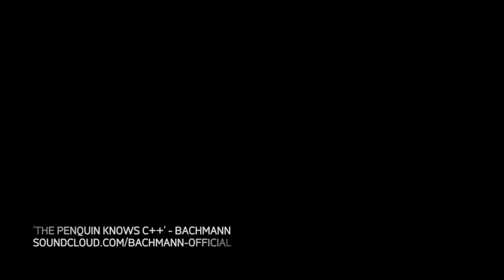Kamerdebat regeringsverklaring compilatie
Samenvatting van Kristof Calvo's tussenkomsten in het Kamerdebat over de regeringsverklaring.
Meer zien?